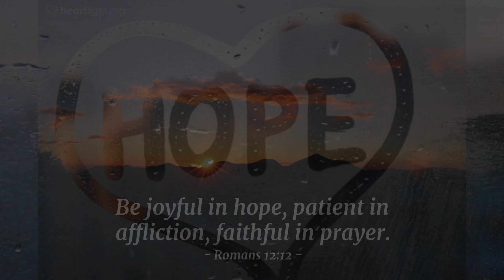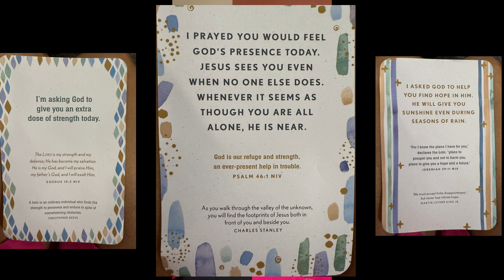Acceptance in Trodelvy Clinical Trial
This playlist on my channel is my journey through cancer.   Please come along on my journey with me for hope, support, and life long learning.